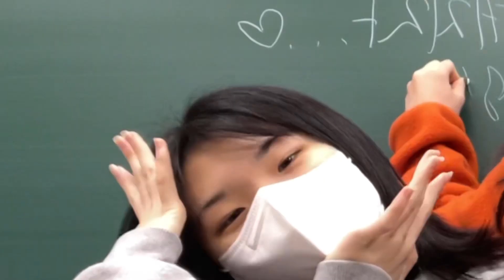고닥교 마지막학년 반배정 결과는..!!! / 안보면 반배정 망함 /고3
님들 모두 반배정 화이팅❤️❤️❤️❤️❤️❤️❤️
고3화이팅❤️❤️❤️❤️4반 화이팅❤️❤️❤️❤️❤️❤️